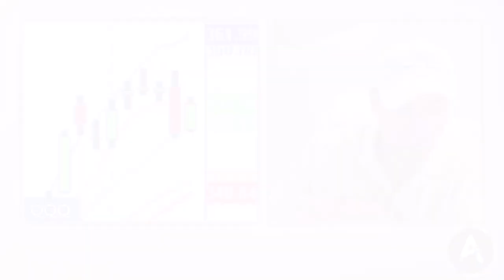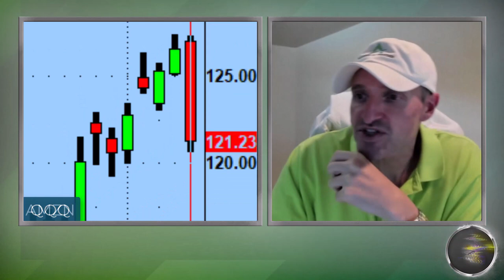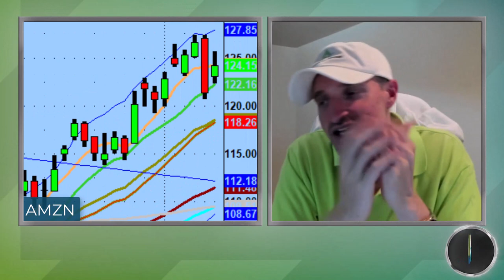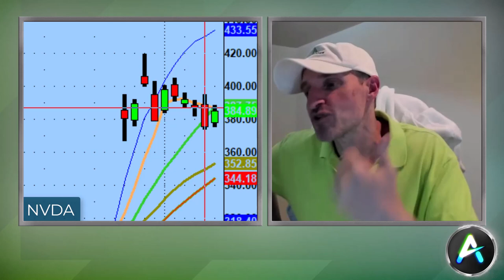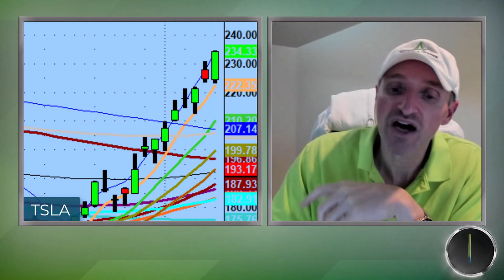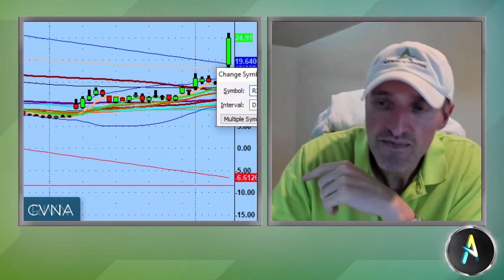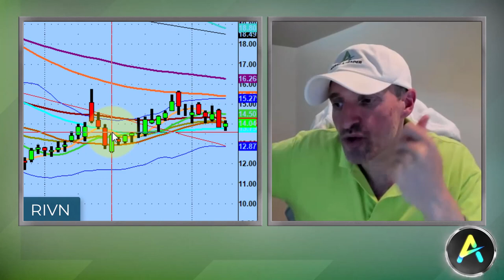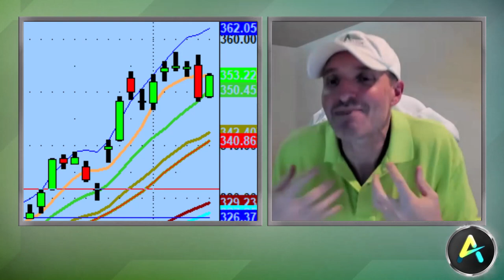Trading Value Within 60 Minute Support | Stock Market Technical Analysis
Our premium session to the short side didn't play out today and that's okay. We didn't anticipate & adjusted accordingly.

Tonight we discuss waiting for confirmation, value in 60 minute support tomorrow, and being prepared for the battle over the control of the 5/10ma tomorrow.

💚 COMMUNITY SUPPORT 💚